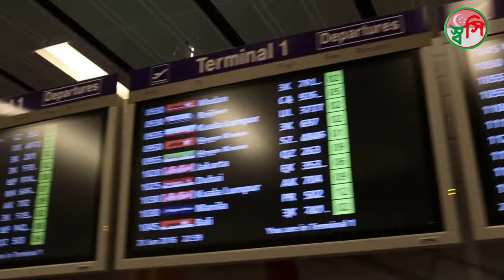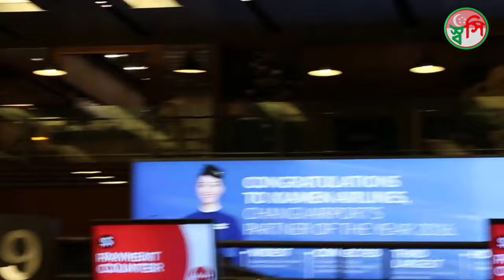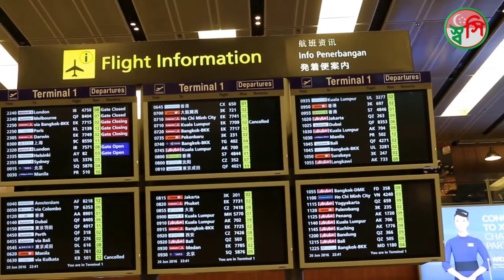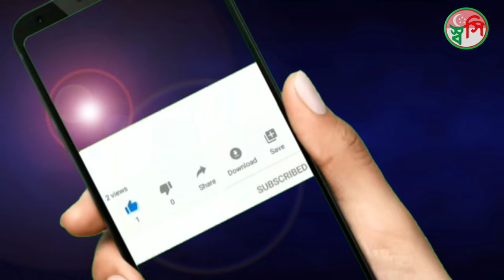Singapore Airport, Changi Airport Terminal 2, Singapore, Travel Singapore, Singapore Travel